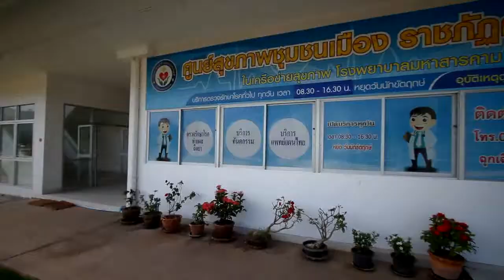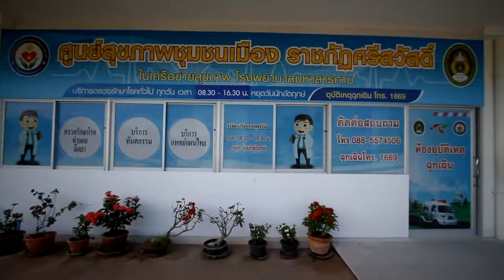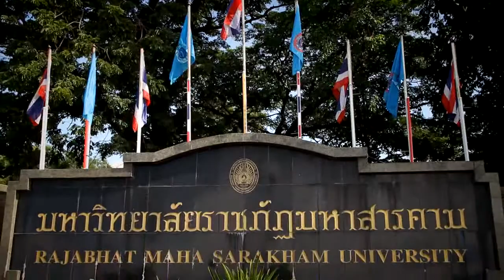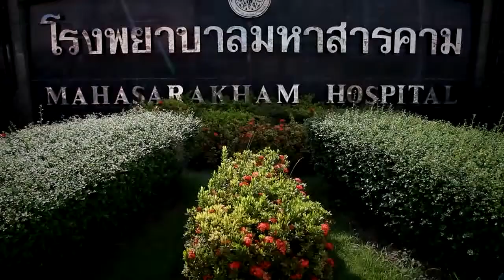สำนักงานหลักประกันสุขภาพแห่งชาติ ตอนที่ 13